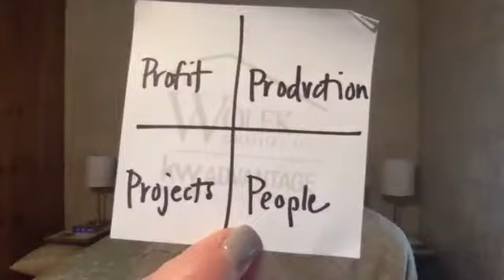Ask Me Anything: Morning Routine with Jennie Wolek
(VIDEO DESCRIPTION)

🏠 Buying a home?

► Where to follow The Wolek Group

2651 E. 21st St #100
Tulsa OK, 74114

Our mission is to deliver on Our Promise and provide the highest quality client experience with a sense of warmth and friendliness. We have a learning-based culture that is dedicated to giving back to our clients and the community.  We commit to support our local business partners and empower our youth through education and personal growth.

Our Promise:
 • To work as a team to ensure a smooth and seamless transaction from start to finish.
 • To exceed expectations by being solution-based.
 • To make every effort to be proactive and limit surprises.
 • To provide exceptional service by being honest, loyal, understanding and attentive.
 • To guarantee each client receives such an outstanding experience that they always think of and recommend The Wolek Group to friends and family for any real estate needs.

Tired of searching on sites like Zillow or Redfin where there is no direction and detail to how, why, where, when, and what you should do when buying or selling a home? Well, we are glad you stopped by. Here at the Wolek Group, we offer the most prestigious real estate services in the Tulsa Oklahoma area. Are you looking to buy a home, sell a home, or invest in a home and need the right sources and people to help you accomplish your goal? Well, you are at the right real estate agency! Our team of premier real estate agents has one goal that has been repeatedly hit over the course of our journey with our amazing community, and that is to develop a long lasting successful relationship with each of our unique clients. Whether you are looking to purchase, rent, buy, sell or invest in property, we got your back. Please check the links below for more information.